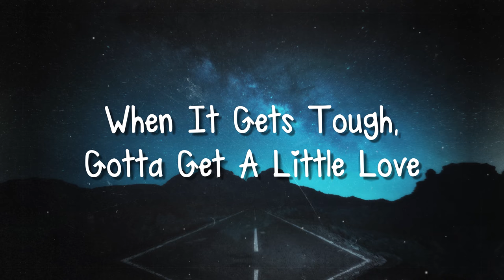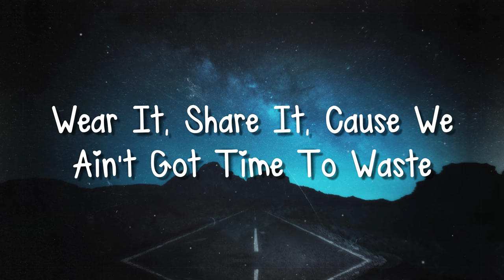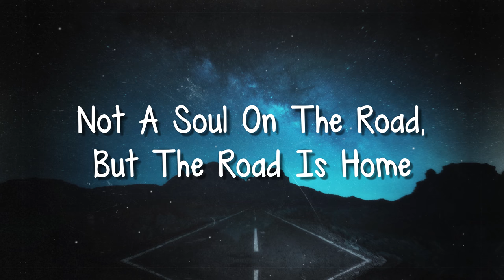Giddy Up! - Shania Twain{Lyrics Video}